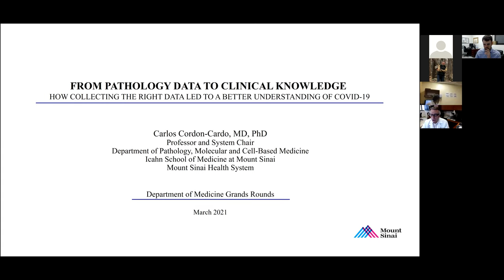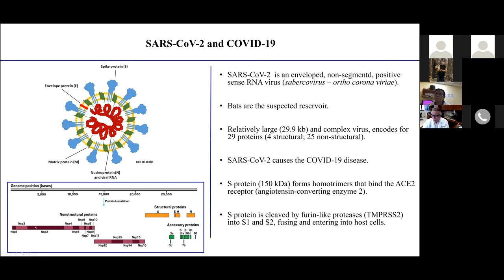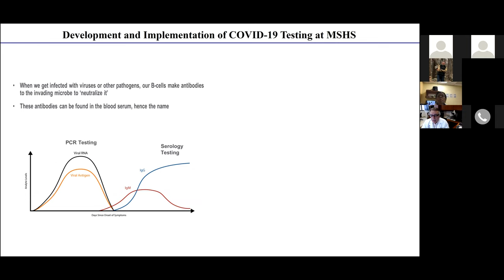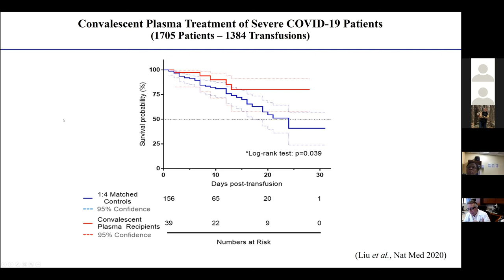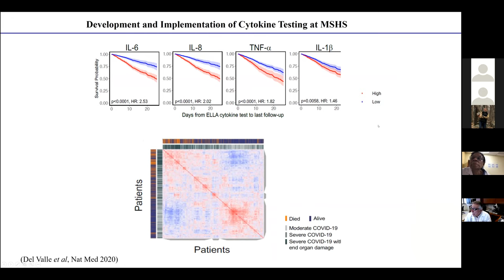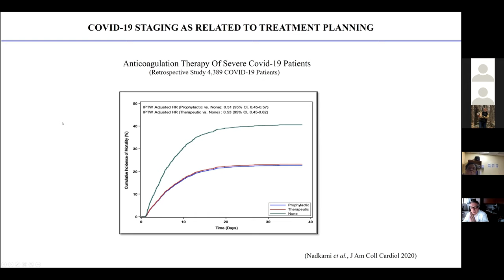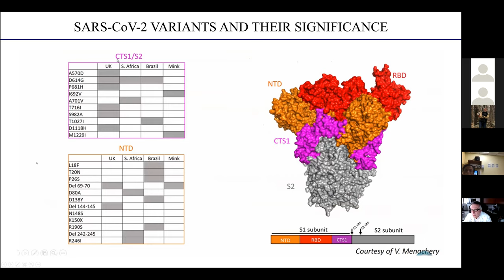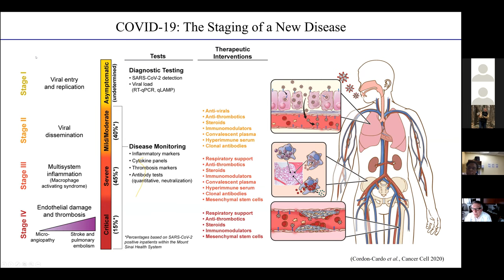How Collecting the Right Data Led to a Better Understanding of COVID-19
Carlos Cordon-Cordo, MD, PhD, Professor and System Chair, Department of Pathology, Molecular and Cell-Based Medicine